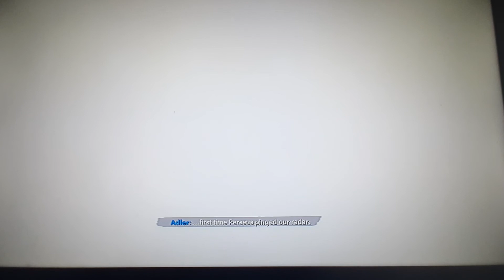Back in the fold cod cold War pt2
Sorry if this video is 👎